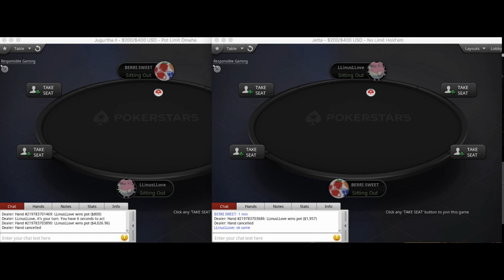(TIMESTAMP) LlinusLlove vs BERRI SWEET 200/400 Pokerstars 27.10.20 Part 3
Last part of this session- pots
6:35  $182k (right)      BIG BLUFF!
12:30  $98k (left)
35:30   $60k (right)